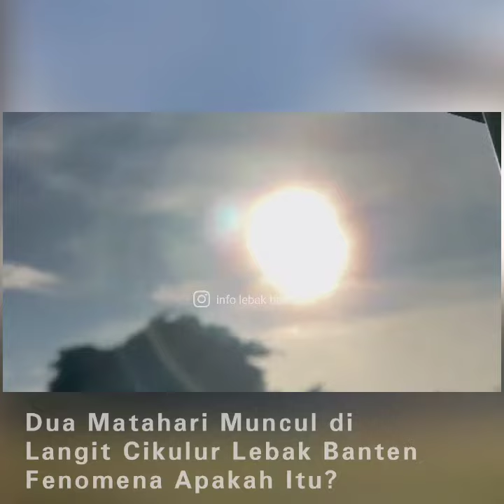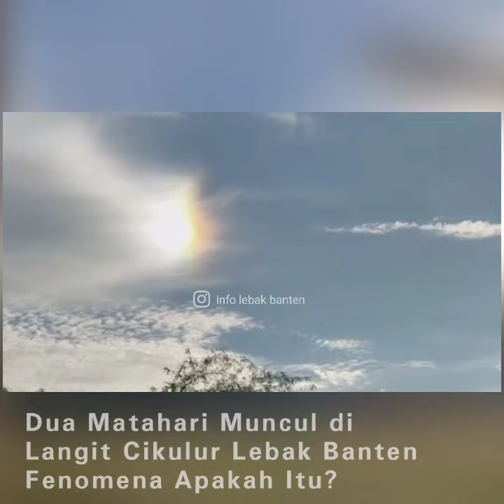Dua Matahari Muncul di Langit Cikulur Lebak Banten, Fenomena Apakah Ini?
Warga Kp. Cibangkur, kec. Cikulur, Kab. Lebak dibuat heboh pada minggu, 14/11/21 pukul 16.00. karena matahari terlihat seperti ada dua, saat menyaksikan pertandingan sepak bola warga di lapangan Cikempong cikulur.
Fenomena apakah ini?
Hal itu terjadi karena adanya pantulan dari sinar matahari yang menerobos awan yang mengandung kristal es atau lebih dikenal awan sirus. .

Jadi matahari tidak bertambah dan tetap satu. Hanya saja awan sirus tadi yang memantulkan cahaya sehingga matahari tersebut terlihat kembar.
Fenomena ini juga sering dikenal dengan Sun Dog yang berarti sebuah fenomena di mana matahari terlihat lebih dari satu. .

Secara ilmiah pembentukan Sun Dog sendiri berawal dari cahaya matahari yang bersinar pada kumpulan lempeng es kristal heksagonal, yang tersusun secara harizontal di langit sehingga mengakibatkan cahaya dibelokan. Makanya bentuknya tidak utuh bulat, hanya mengeluarkan cahaya saja.